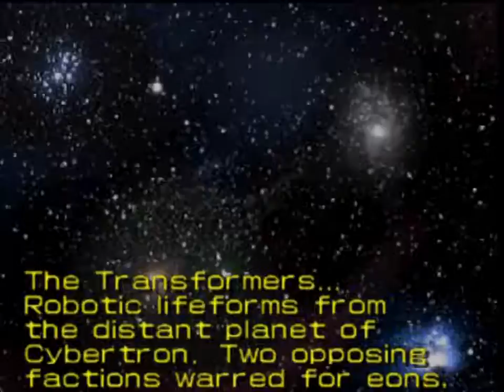N64 Schrott - Schlechte Spiele zum 1. April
Spiele die so schlecht sind, das ich ein LP davon nie gesendet habe..viel Spaß! Dieses mal der N64.